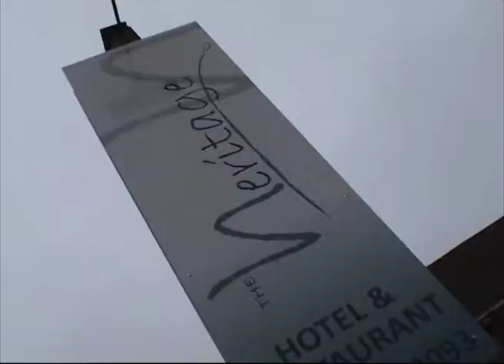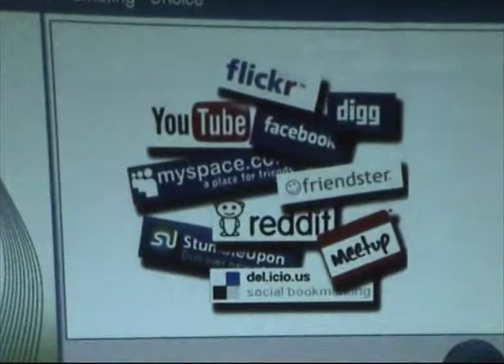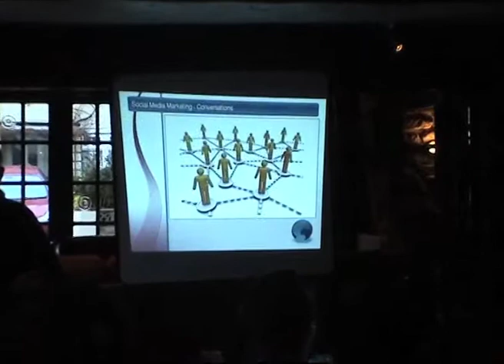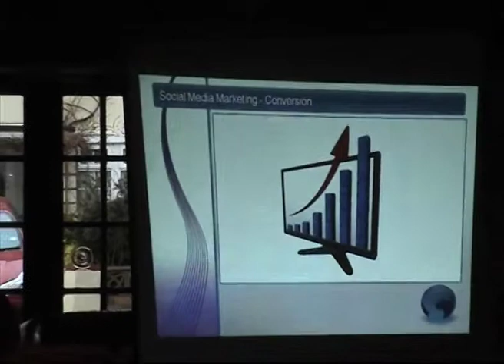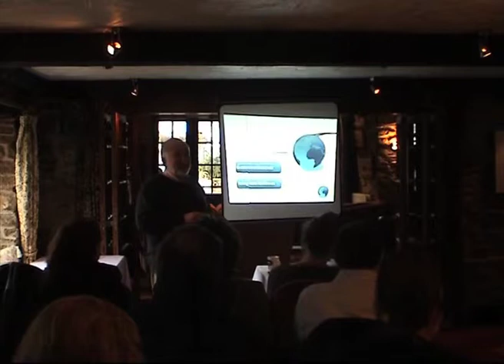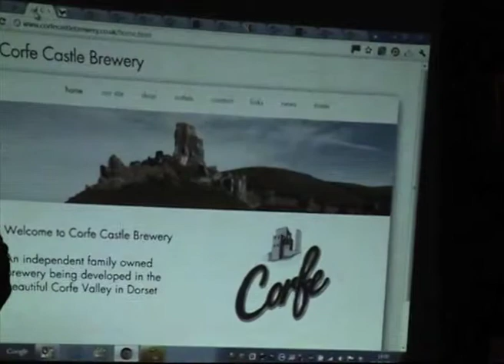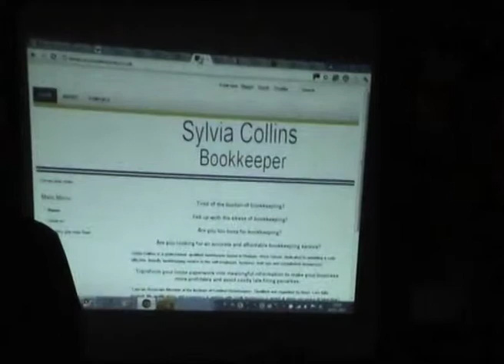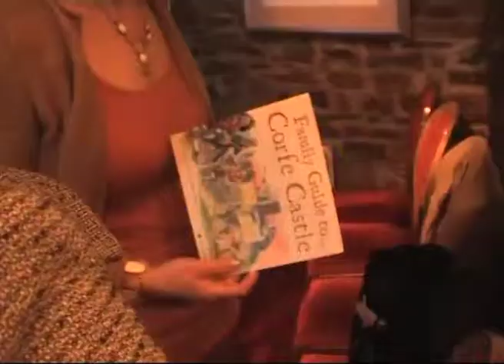Marketing West Marketing Tips-Feb 2012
Using social media to help your business